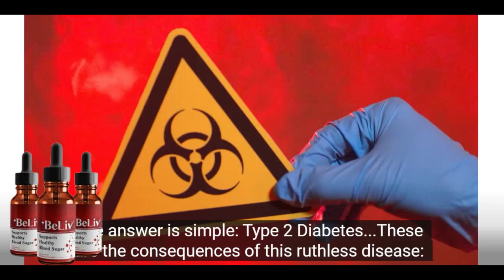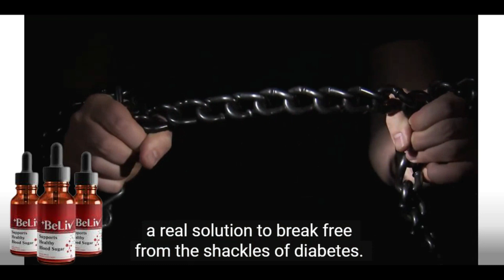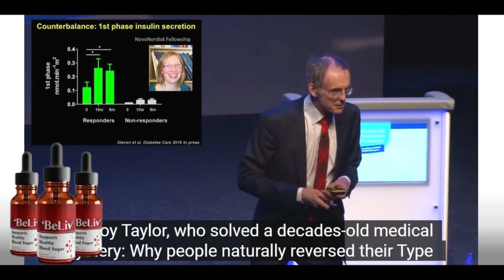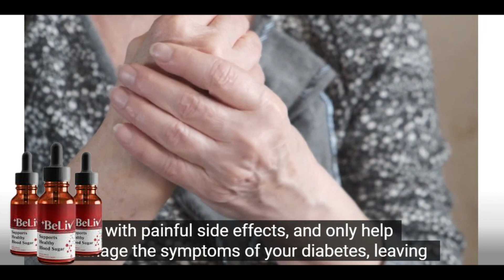⚠️WARNING⚠️BELIV BLOOD SUGAR REVIEW - BELIV REVIEWS - BELIV SUPPLEMENT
About Beliv, be careful about the website you go to buy Beliv because Beliv is only sold on the official website. To help you, I have left the link to the official site here in the description.

Beliv Blood Sugar Review, Beliv Reviews, Beliv Supplement, all about this revolutionary formula with 100% natural ingredients to maintain natural blood sugar levels. The whole truth and review about Beliv.

WHAT IS BELIV?

BeLiv the natural formula for maintaining healthy blood sugar levels can help you manage your blood sugar levels. It is a blend of natural ingredients that are proven to make blood sugar levels regulate naturally without the need for medication. BeLiv is a natural formula that has been clinically proven to help people maintain healthy blood sugar levels and avoid associated risks such as diabetes, chronic fatigue, and other health conditions. The formula uses a balanced combination of fruits, vegetables, herbs, and minerals to reduce blood glucose levels while promoting weight loss.

BeLiv is a natural formula developed with organic and non-GMO ingredients. It is designed to reduce the risk of developing diabetes, protect against cardiovascular disease and other health problems. Studies have shown that BeLiv increases the level of anti-inflammatory omega-3 and omega-6 fatty acids in the body, which reduces inflammation and may improve cognitive function.

BeLiv is a supplement with 24 natural blends of ingredients to maintain a healthy blood sugar level. These ingredients are scientifically proven to help maintain healthy blood sugar levels. These are Maca Root, Guarana, Grape Seeds, African Mango, Ginseng, Gymnema, Astragalus & Coleus. The product also contains an ingredient called Stevia, which has been clinically studied and shown to have many benefits, including the ability to lower the risk of developing diabetes or lower the risk of heart attack.

BeLiv comes with a 100% money-back guarantee - a full 60 days from your original purchase. If you are not totally and completely satisfied with the product or its results within the first 60 days, simply report it by calling the toll-free number or sending an email and they will fully refund you within 48 hours of the product being returned. That's right - simply return the product, even empty bottles, at any time within 60 days of purchase and you will receive a full refund, no questions asked.